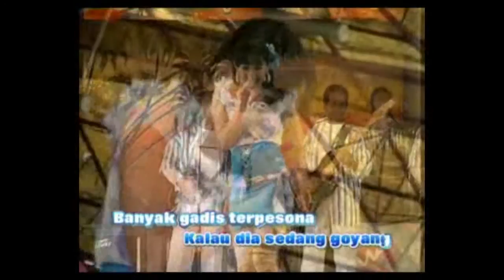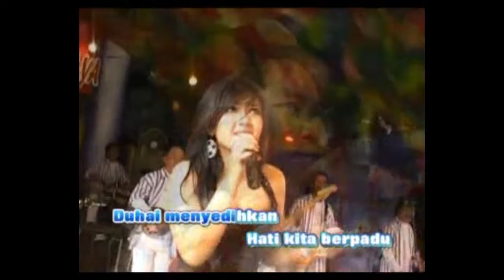LIVE SHOW DANGDUT ROMANTIS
TAMAN REMAJA SURABAYA
LAGU KARYA IDA LAILA

1 Kenginan Dua Hati  Voc : FARID ALI&ANISA RAHMA  Cipt : A, Kadir
2 Ke Binaria Voc : Rahman M. Lilin Herlina
3 Pantun Cinta
4 Main Mata
5 Aisik
6 Semingu Di Malaysia
7 Bungga
8 Pantun Remaja Bercinta
9 Permohonan

Mohon Dukung Channel Kami Dengan

TERIMAKASIH